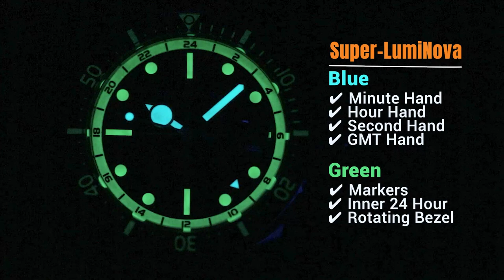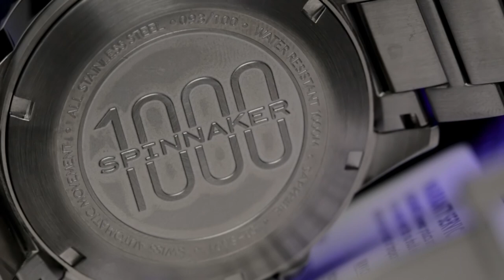SPEK GA KALENG-KALENG | Review Spinnaker SP-5091-11 Tesei Mille Metri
Pencinta microbrand Spinnaker ayo merapat! Kali ini Tyo bakal bahas koleksi premium dari Spinnaker yang sangat ditunggu-tunggu. Tak lain dan tak bukan adalah Spinnaker SP-5091-11 Tesei Mille Metri GMT. Tampilannya keren, fiturnya bisa dibanggain. Jam tangan diver’s ini dibekali water resistance hingga 1000 meter dan Super-Luminova yang super cantik. Yang paling menarik, koleksi ini cuma diproduksi 100 unit! Apa aja yang bikin spesial? Tonton sampe habis!

Yang udah nonton videonya sampe akhir, kalian bisa ikutan GIVEAWAY JAM TANGAN
GRATIS. Ada Casio G-Shock  GA-2000WM-1AJF yang siap Machtwatch bagiin. Gini cara ikutannya:
2. Like video ini
3. Tulis jawabanmu di kolom comment (pertanyaannya ada di video)
4. Cantumin akun Instagram kalian biar gampang dikontak!
Kita tungguin jawaban kamu sampe 15 April 2021 dan pemenang bakal diumumkan 16 April 2021. Good luck!

Spinnaker SP-5091-11 Tesei Mille Metri GMT Midnight